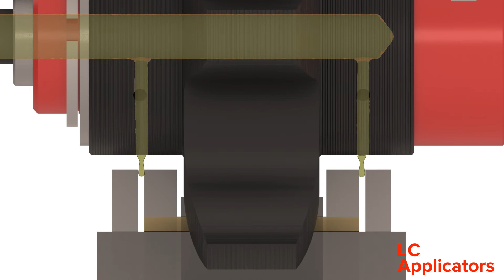Animation Interflon Rotalube 280619 EN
A demonstration of how Rotalube works with Interflon lubricants.